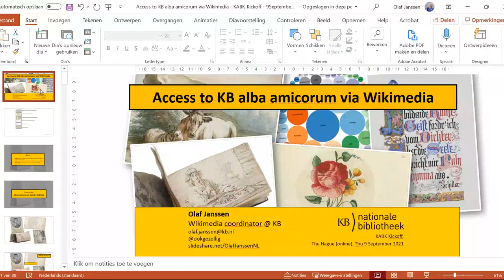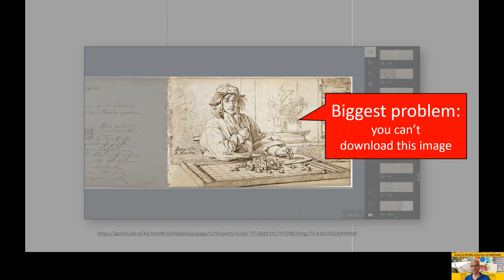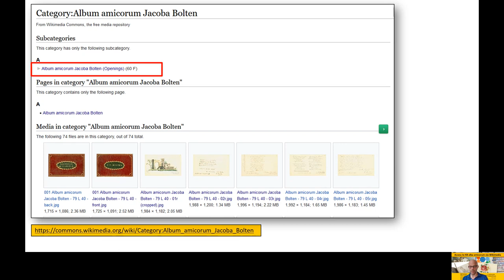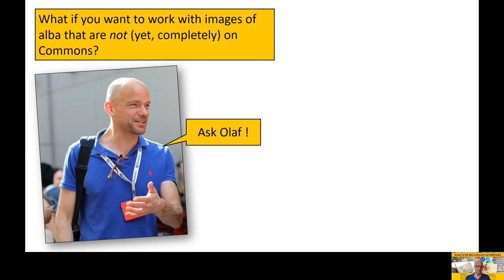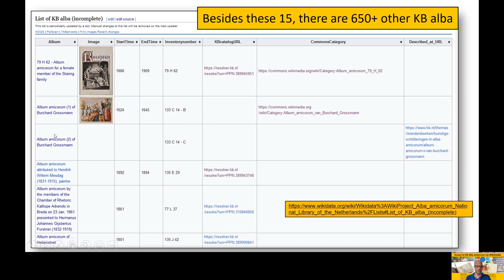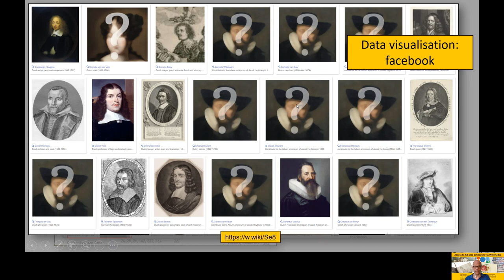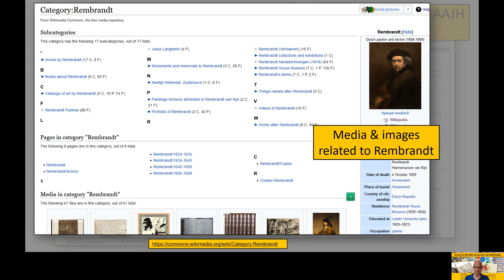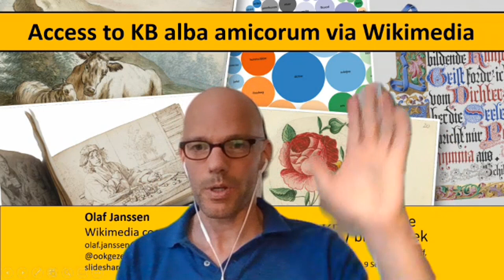Access to KB alba amicorum via Wikimedia - KABK Kickoff - 9 September 2021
In this video I explain how to access images and data of the alba amicorum of the Koninklijke Bibliotheek via Wikimedia Commons and Wikidata.

Presentation for students of the Royal Academy of Art (KABK) in The Hague on 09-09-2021

Overview of links used in this video:
(AAJH = Album Amicorum Jacob Heyblocq)

Presentation AAJH on kb.nl

Album amicorum Samuel Johannes van den Bergh on kb.nl

Batch/bulk image download tools:
* Imker
* Wiki Loves Downloads
(interface in German) + (interface in English)